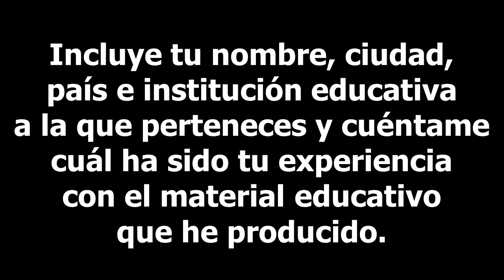23. Mensaje de Editronikx a Julioprofe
Agradecimiento al ingeniero Edison Viveros (canal en YouTube "Editronikx” por su mensaje desde Pasto (Colombia). Incluye tu nombre, ciudad, país e institución educativa a la que perteneces y cuéntame cuál ha sido tu experiencia con el material educativo que he producido. De antemano, ¡Muchas Gracias! Julioprofe.